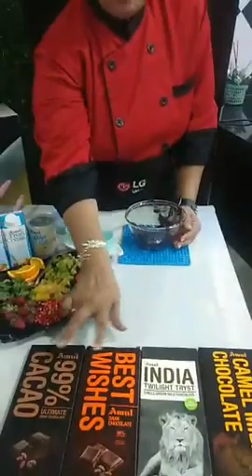Chef Mukti Sanjay Shah, Episode 2297: SimpleHomemadeRecipes Facebook Live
Watch Chef Mukti Sanjay Shah, Consultant Chef, Vadodara as she will show you how to make delicious Amul Chocolate Tart with Cream Salad.

Chef Mukti Sanjay Shah is part of India's largest Facebook Live Cooking series wherein more than 3000+ Chefs from 66 countries have prepared variety of Indian and International dishes.